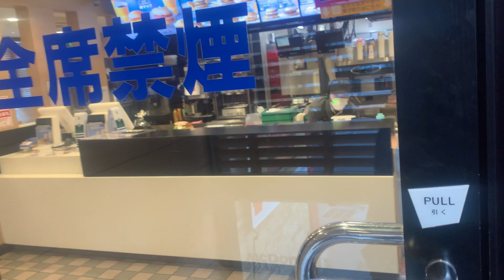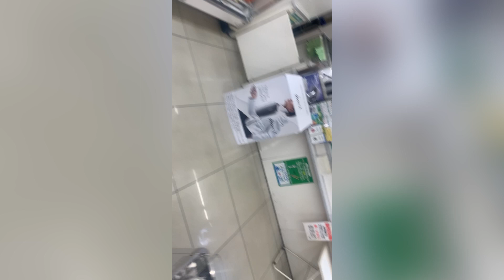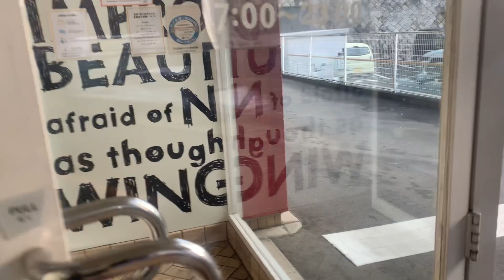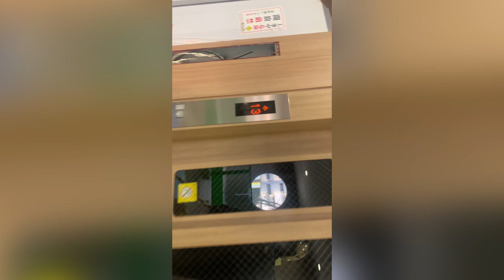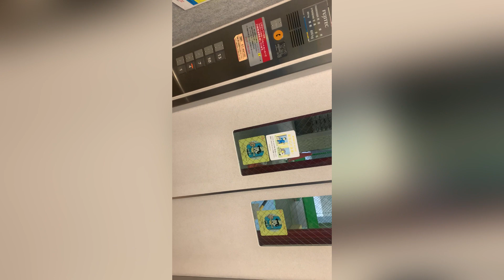All about my work today